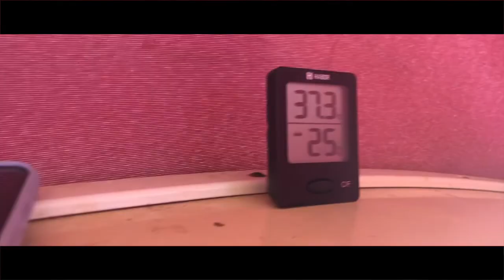Quarantine in the desert | Van Life Baja California Sur |S02E07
With the pandemic raging around us and no free camp spots to isolate on, we are left with no choice but to seek isolation out in the Mexican desert. Thankfully, we find refuge at Rancho Pacifico Baja thanks to the amazing Dane and Sabrina.

Buckle up and come join the adventure (Rancho style), as we hide out in the Mexican desert.

Thank you so much for taking the time to watch our videos. We are just two regular people who have a passion for travelling and VWs.

(Make sure you turn notifications on.)

The Kombi Chronicles 'Adventures in a VW - The Scottish Highlands
Our first travel book, now available to buy as a paperback and ebook on Amazon